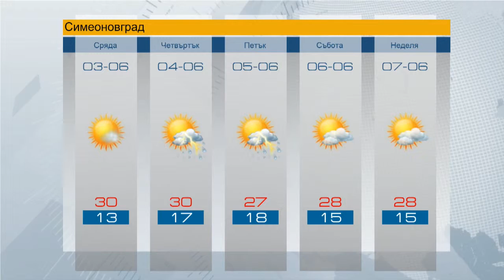Prognozata za 03.06.2015